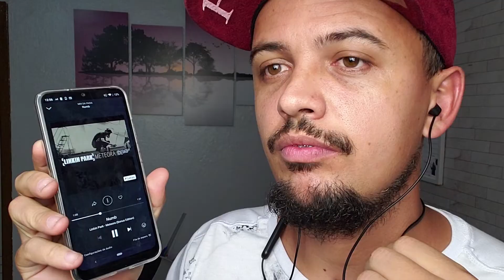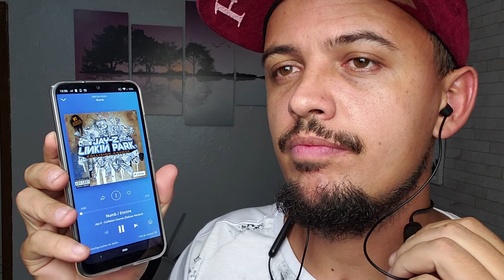Sony WI C200 - Pequeno, Leve, porem MUITO POTENTE! (Fone Intra-auricular) (Bob Tech) 2020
Libere-se dos fios com o fone de ouvido Bluetooth Sony WI C200 e ouça musicas com muita qualidade. Com o microfone integrado do C200 você pode atender chamadas em segurança sem tirar o smartphone do bolso e sua voz será clara e nítida. A bateria interna de até 15 horas lhe permite ouvir músicas por longos períodos. O C200 pesa apenas 19 gramas sendo levíssimo e confortável para uso no dia a dia.
Áudio sem fio com tecnologia BLUETOOTH®
Até 15 horas de duração da bateria
Drivers de 9 mm para um som nítido

·         Cupom: BOBTECH

⭐️Ajude o canal comprando nos links abaixo ⭐️

30 dias Grátis!

📌 PARTICIPE DO NOSSOS GRUPOS DE OFERTAS (BETA)
 OUTRAS INDICAÇÕES:
Vídeo Temporizado:
0:01 -